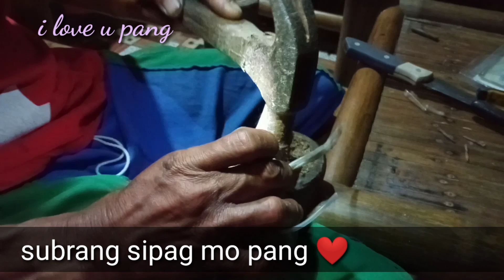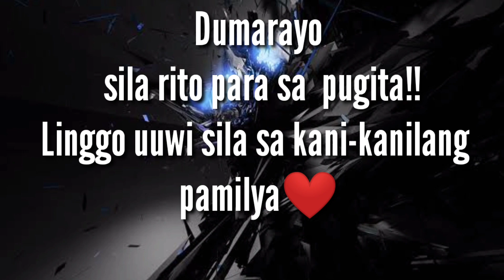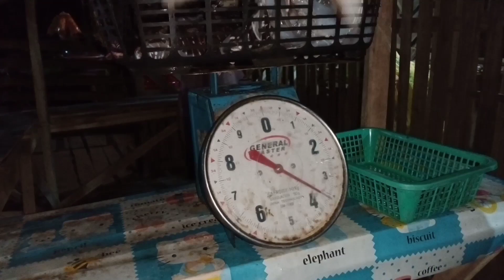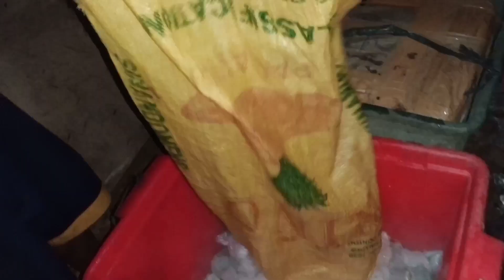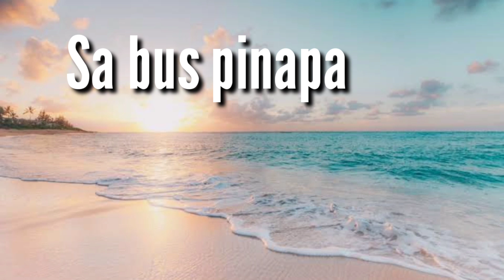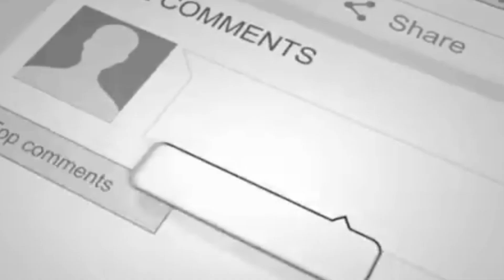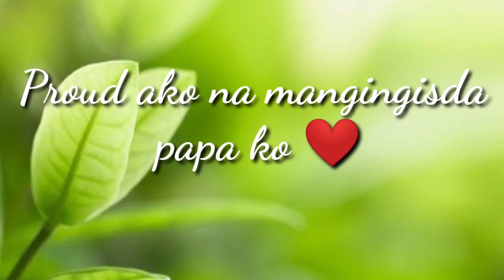PROUD AKO NA ANAK AKO NG MANGINGISDA|PALAWAN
Don't forget to subscribes to my channel..mabuhay